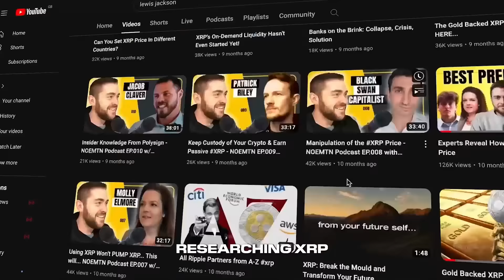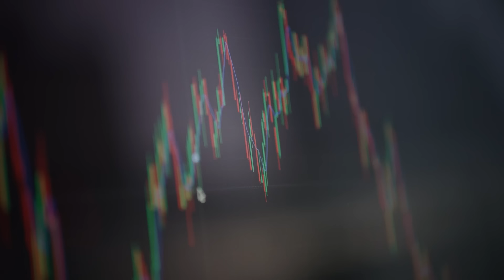7 Ways XRP Will Be Used In The Future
Video Edited by @TheCreatorHub1